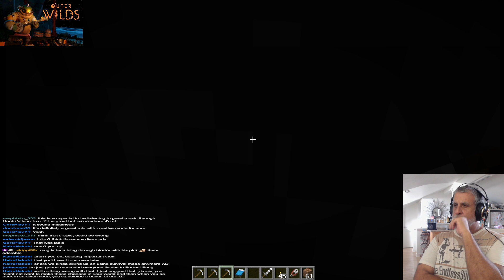Old Composer Reacts to Outer Wilds OST and Minecraft Session